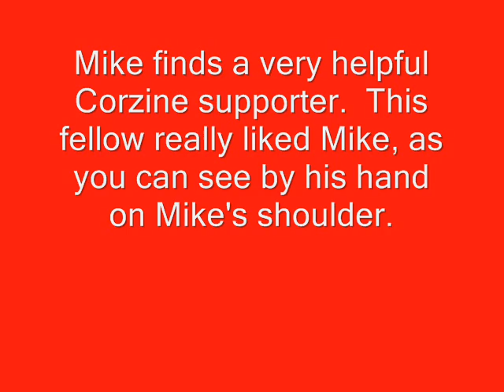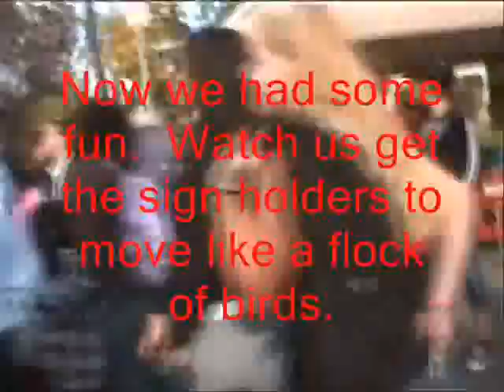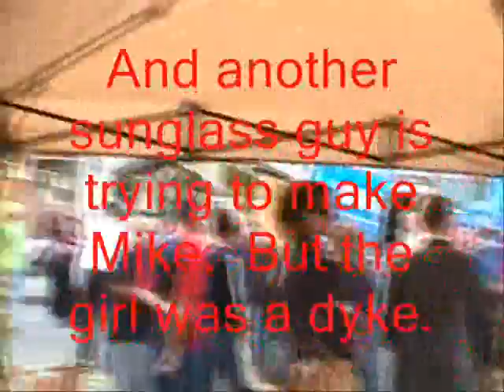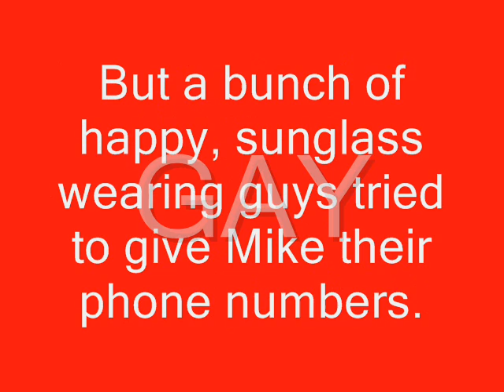Mike Proto tries to interview Governor Jon "Stupidhead" Corzine in Fair Lawn, NJ Part 2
Mike Proto, a major contributor to Conservatives with Attitude, the leading conservative blog site in New Jersey, tried to ask Governor Corzine a few questions at a street fair in Fair Lawn.  As you have seen in part 1, the governor was not very cooperative.  He also had his goons, I mean aides try to keep Mike away from him.  Here is the conclusion of this video.